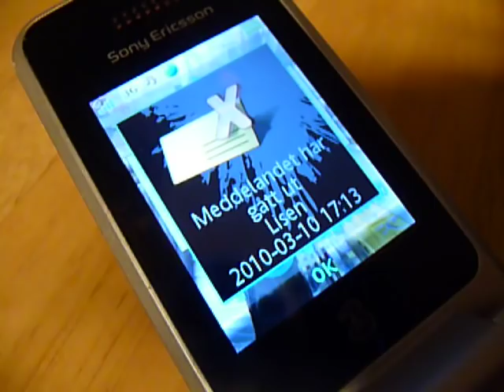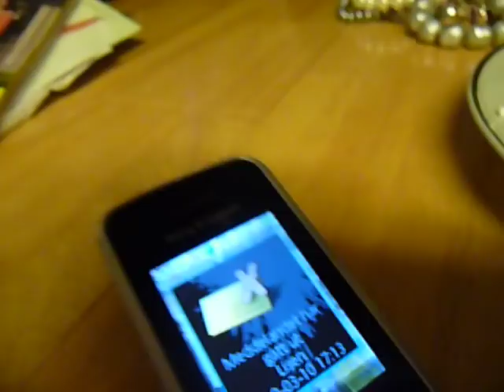Lisenjonsson.blogg.se och mathildaenlund.blogg.se bakar negerbollar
Jag och Mallah bakar negerbollar.